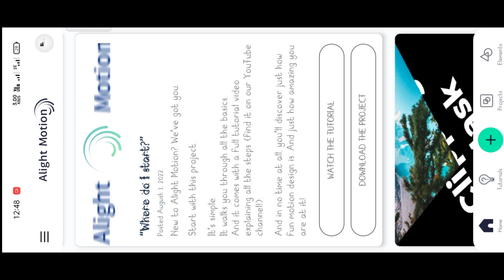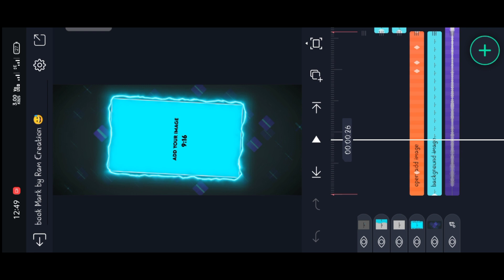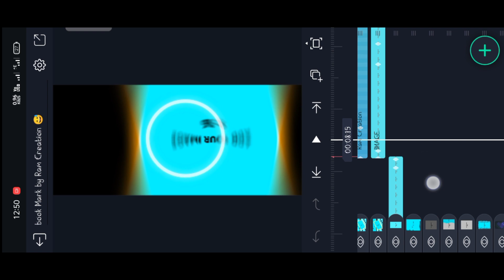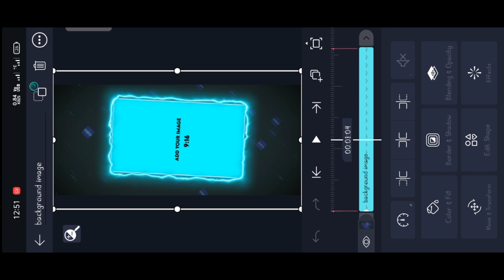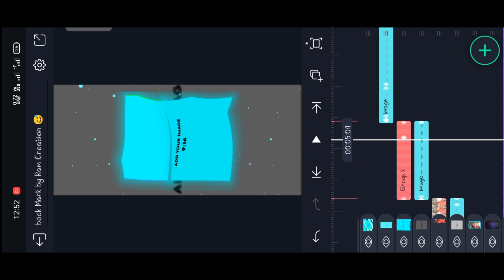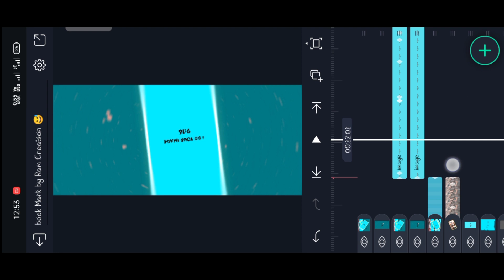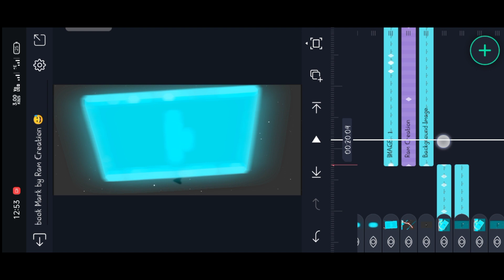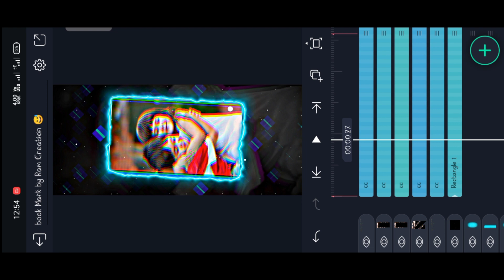Anna thangachi video editing alight motion tamil anna thangachi video editing in tamil alight motion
Alight motion love video editing Tamil alight motion video editing alight motion alight motion tamil

love songvideo editing alight motion|love song video editing alight motion tamil

motion

Hastags

Alight motion app link in telegram

All materials link 👇👇👇

Password 🔑 in video voice📌do not skip this vide

tamil
love feeling video editing alight motion